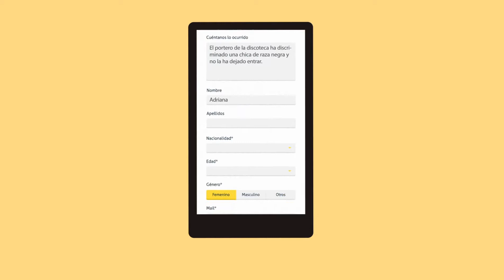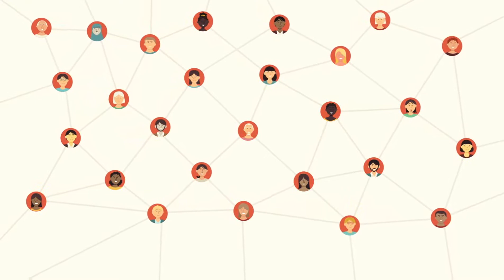NO DISCRIMINACIÓN RED ACOGE